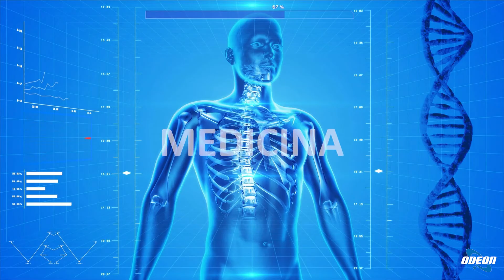Dott.ssa Antonelli: Rinascita attraverso relazioni e compassione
In questa puntata di "Eccellenze Italiane" si affronterà il tema della buona riuscita di un percorso psicologico insieme alla dottoressa Antonelli in collegamento da Forlì. Si parlerà di consapevolezza, di legami che influenzano la nostra vita e di come la compassione verso se stessi sia fondamentale per affrontare il dolore e ricominciare. Alla fine, la dottoressa leggerà una poesia dal titolo "Mosaico" che invita a trasformare il dolore in energia per ricostruire la propria vita.